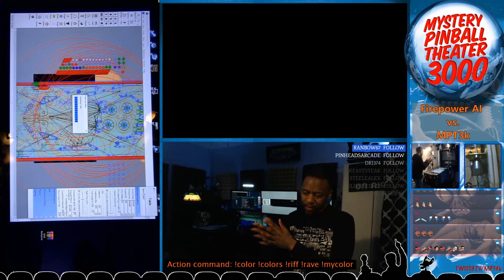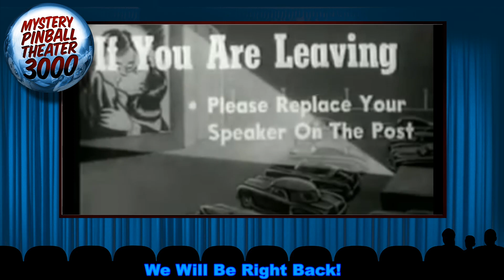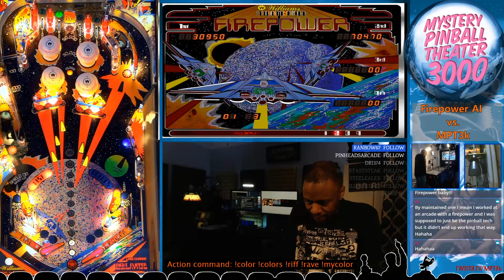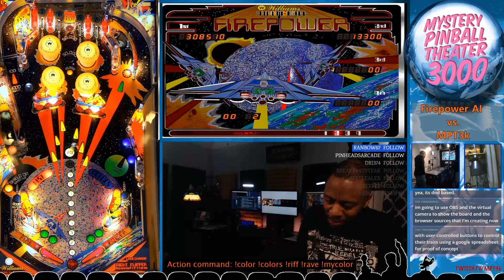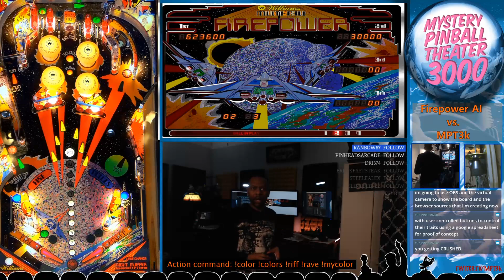Virtual Pinball: Firepower AI vs. MPT3k Battle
Welcome to Firepower (Vs A.I.) ! A  first of it's kind pinball game that you can actually play and challenge a fully capable A.I. computer.!!

This VPX table was coded by  3rdaxis , G5K,  rothbauerw and Slydog43. It's super fun to play when you have limited opponents around. See how it easily kicks my butt in a 10 game match.